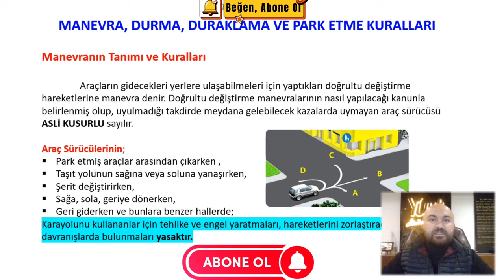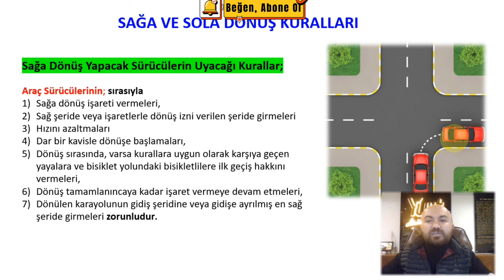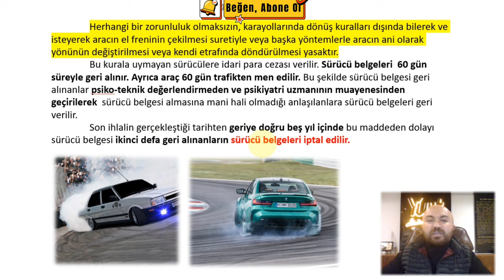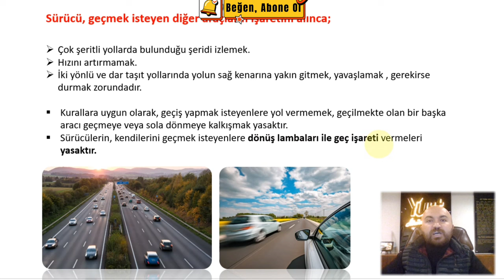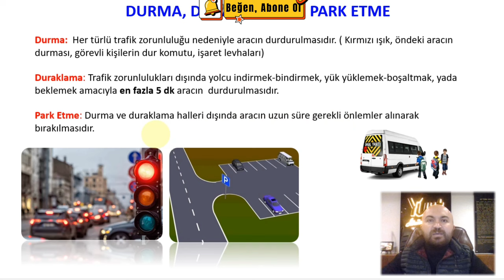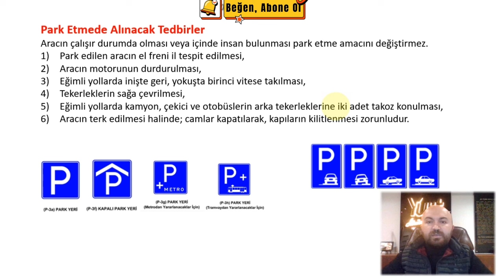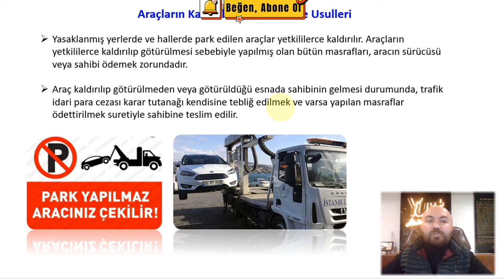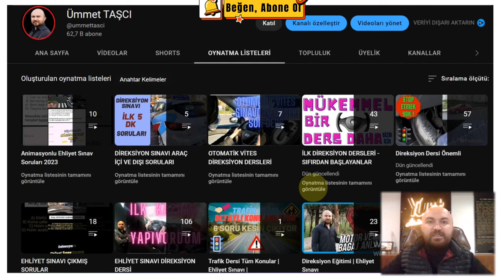Ehliyet Trafik Dersi Konu Anlatımı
Araçların manevraları, sağa dönüş kuralları, sola dönüş kuralları, durma, duraklama ve park etme kuralları